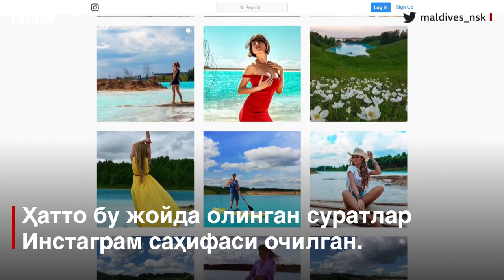Ядровий чиқиндихонадаги сельфисеварларга нима маслаҳат берасиз? - BBC Uzbek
Новосибирскдаги ядровий чиқинди кўмилган кўл жуда гўзал.

Аммо бу гўзаллик кальций тузлари ва металл оксиди реакциясидан ҳосил бўлган.

Кўл гўзаллиги туфайли "Новосибирск Малдиви" деб ном олди ва бу манзарада суратга тушишни хоҳлайдиганлар кўпайди.

Бу кўл хавфли экани ҳақида огоҳлантиришлар осилгани ҳам иш бермади.